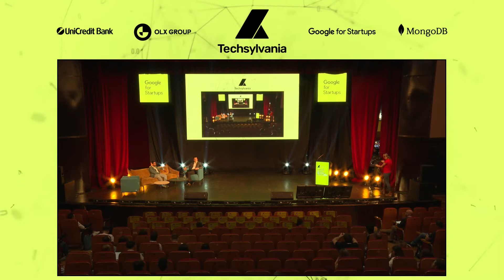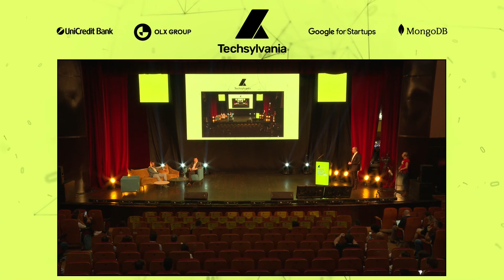In Conversation with Razvan Roman (TwoTap) - A Founder’s Journey